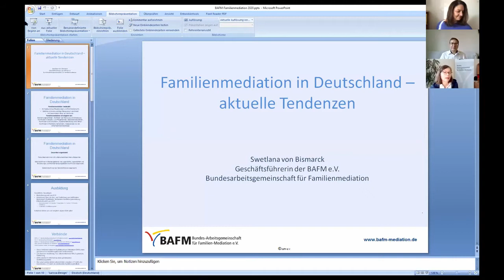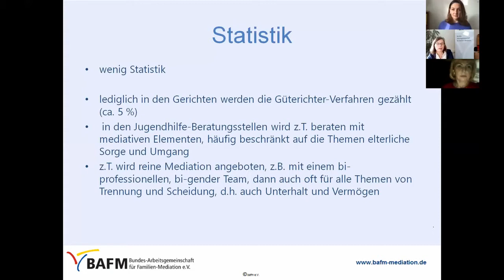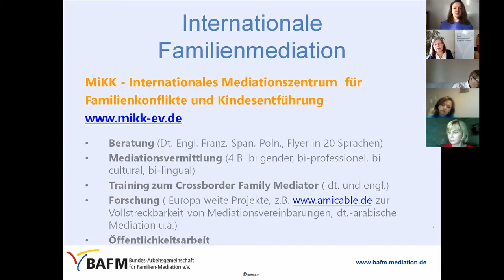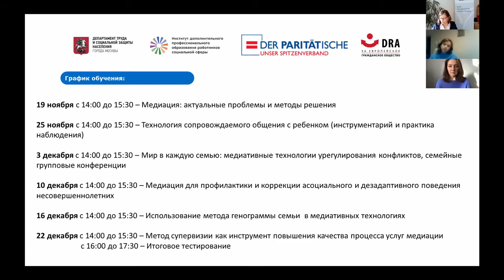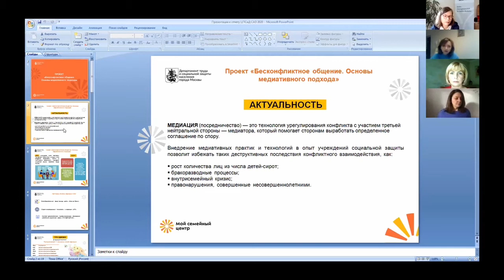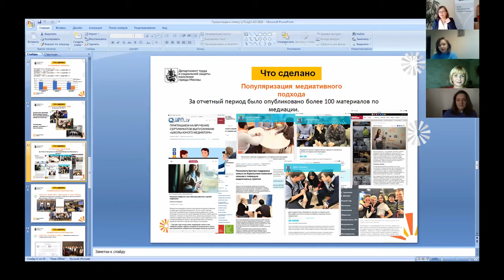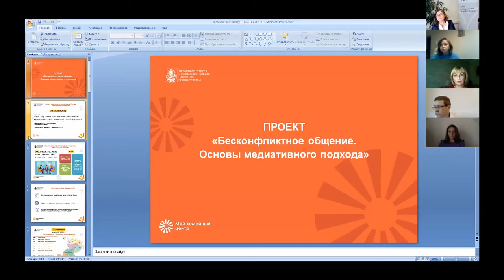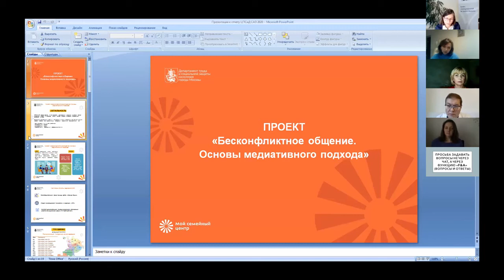19.11 Tag1 Ru